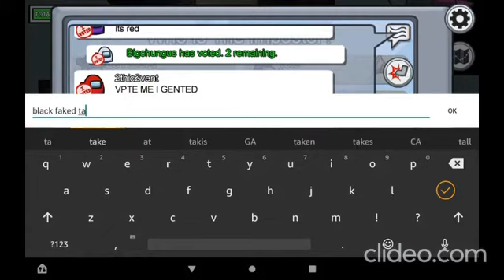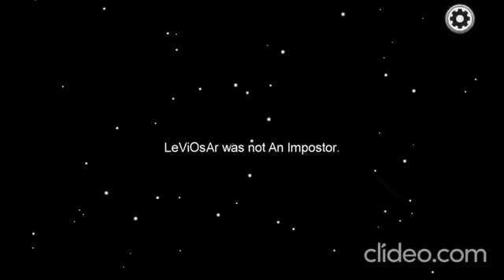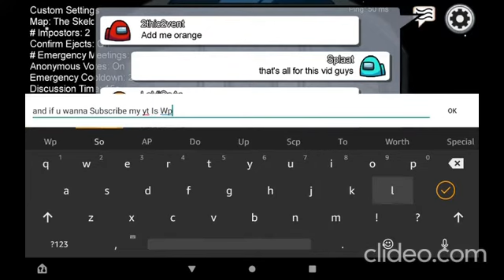Among Us Gameplay #2